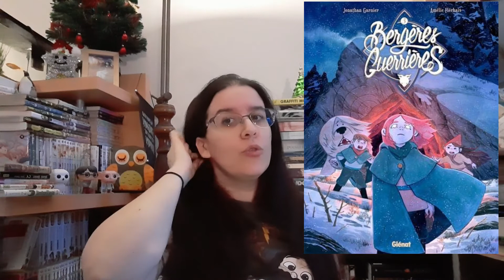Bilan Sagas 2020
Hey coucou et bienvenue entre deux pages !!

Et le voilà enfin le bilan de mes sagas 2020, on se retrouve dans un an pour découvrir mon avancée sur tout ça.

Je suis déjà contente d'avoir su m'arrêter sur des choses qui me correspondent pas, de terminer / mettre à jour sur pas mal de séries et de découvrir de nouvelles sagas très prometteuses :)

En complément ce bilan, ma vidéo "Mes envies sagas pour 2021" est toujours dispo si vous êtes curieux / ses de savoir quelles sagas me tentent cette année

N'hésitez pas à venir en commentaires me parler de vos avancées séries, y'en a-t-il parmi celles que j'ai présentées que vous avez aussi tentées / finies / abandonnées ;) C'est toujours un réel plaisir de vous lire et d'échanger !!

 5 sagas abandonnées en 2020 :
- La stratégie Ender d'Orson Scott Card
- Mille femmes blanches de Jim Fergus
- Le peuple des rennes de Robin Hobb
- L'anti-magicien de Sébastien de Castell
- Le diable s'habille en Prada de Laura Weisberger

9 sagas finies ou mises à jour en 2020 :
*Romans*
- Silo de Hugh Howey
- Chroniques du marais qui pue de Chris Riddell
*Graphiques*
- Les Croques de Léa Mazé (BD)
- La rivière à l'envers de Maxe L'Herminier (BD)
- L'étrange boutique de Miss Potimary d'Ingrid Chabert (BD)
- Bergères guerrières de Jonathan Garnier et Amélie Fléchais (BD)

10 sagas commencées en 2020 et envie de continuer en 2021 :
*Romans*
- Maudit Karma de David Safier
- Percy Jackson de Rick Riordan (mon avis sur les tomes 1 et 2 (mon avis sur les tomes 3 et 4
- Les enfants d'Erebus de Jean-Luc Marcastel
*Mangas*
- Magus of the library de Mitsu Izumi
- Moriarty de Ryosuke Takeuchi
- La petite faiseuse de livres de Miya Kazuki
- Alpi the Soul Sender de Rôna

N'hésitez pas non plus à aller voir mes avis écrits sur Babelio
Le suivi de mes challenges et livres en cours est sur Livraddict
Si vous souhaitez me joindre n'hésitez pas à m'envoyer un MP sur Facebook ou sur Babelio